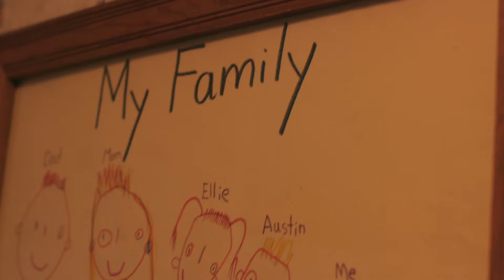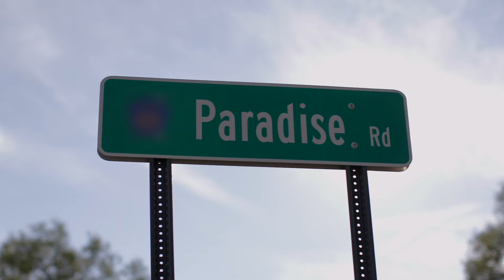MyPlate Stories: Carol and Brad’s Healthy Eating Solutions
MyPlate helps you and your family eat healthier, one bite at a time.

Carol and Brad follow these five healthy eating tips to teach their kids about making healthy choices and reaching for fruits and vegetables whenever possible.

✔️Set out a bowl of whole fruit for an easy “grab-and-go” snack.
✔️Encourage kids to get outside and be active.
✔️Plan meals around what’s on sale at the store.
✔️Eat meals together as a family.

Find more healthy eating resources, including free tools, tasty recipes, and more

For more healthy eating tips, follow MyPlate on social media.

X: @MyPlate